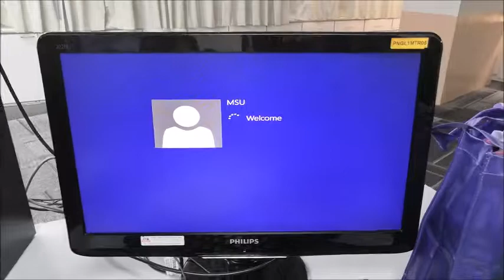PC Disassembly by Tan Kai Loon